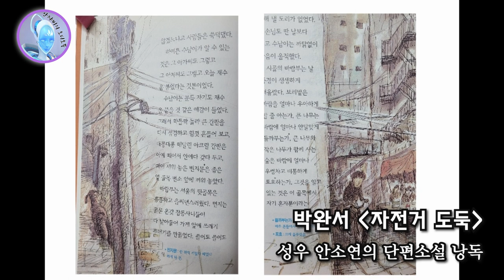세상엔 도둑이 너무 많아! 잠 못 드는 밤, 명작의 품격을 느끼세요. 박완서 [자전거 도둑]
감사합니다.

사연을 기다립니다.  어떤 이야기든 좋습니다. 시낭송 신청도 좋구요. ^^